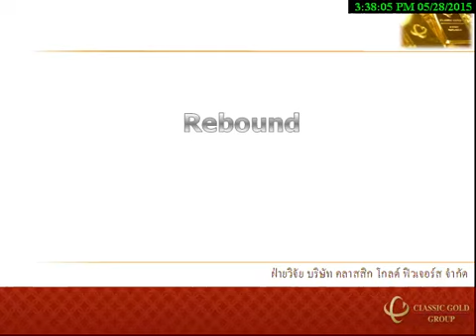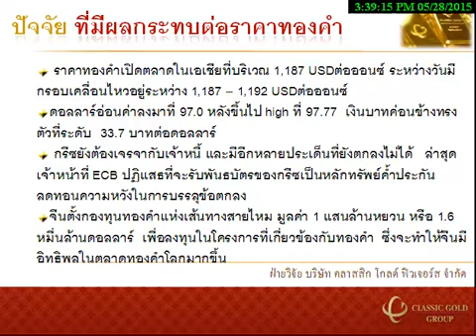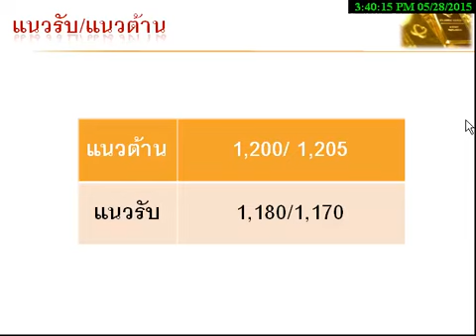รายการ Gold Insight 28052015 By classicgoldfutures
รายการ Gold Insight วิเคราะห์แนวโน้มฟิวเจอร์ส วันพฤหัสบดีที่ 28 พฤษภาคม 2558 โดย ฝ่ายวิจัย บริษัท คลาสสิก โกลด์ ฟิวเจอร์ส จำกัด